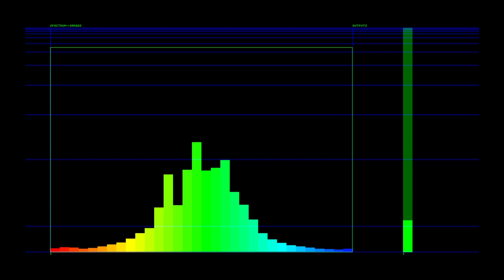Transport_on the way
Sound examples as a production preview.